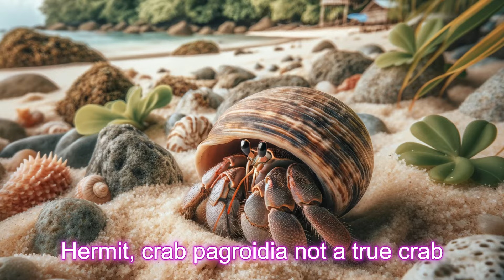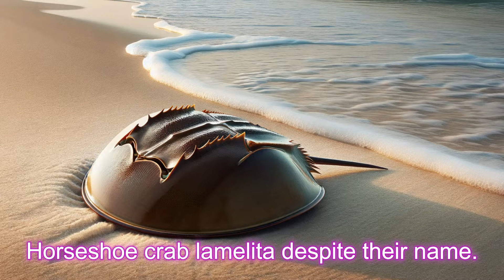🦀 10 Different Types Of Crab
🦀 Different Types Of Crab
"Exploring the World of Crabs: A Journey Through Diverse Habitats"
"Dive into the fascinating world of crabs with our latest video, 'Exploring the World of Crabs: A Journey Through Diverse Habitats.' This engaging and educational journey uncovers the diverse types of crabs found across the globe, from the vibrant Blue Crab of the Chesapeake Bay to the colossal Japanese Spider Crab. Discover the unique characteristics, habitats, and behaviors of these intriguing creatures, and learn why they play a vital role in their ecosystems. Perfect for nature enthusiasts, students, and anyone curious about marine life, this video offers stunning visuals, expert commentary, and exciting facts about the crab species.
Types of crabs
Crab habitats
Marine life diversity
Educational wildlife videos
Nature documentaries
Crab identification guide
Coastal wildlife exploration
Underwater species diversity
Crab life cycle
Ocean biodiversity
Exotic crabs worldwide
Aquatic animals documentary
Wildlife conservation
Sea creature educational videos
Crab watching for beginners
Amazing crab facts
Marine ecosystem education
Blue Crab (Callinectes sapidus)
Dungeness Crab (Metacarcinus magister)
King Crab (Paralithodes spp.)
Snow Crab (Chionoecetes spp.)
Hermit Crab (Paguroidea)
Fiddler Crab (Uca spp.)
Japanese Spider Crab (Macrocheira kaempferi)
Coconut Crab (Birgus later)
Horseshoe Crab (Limulidae)
Mud Crab (Scylla serrata)